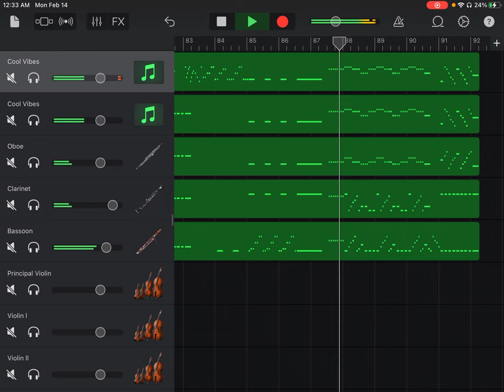Please watch the retake version (Link in Description)